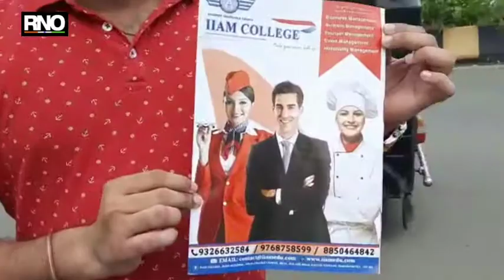निट परीक्षेसाठी नियोजनाचा अभाव; सोशल डिस्टनसिंगचा फज्जा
ठाणे : कल्याण पूर्व येथील भाल गावातील एका कॉलेज मध्ये Niit च्या परीक्षा होत आहेत. त्याठिकाणी आज सोशल डीस्टनचा फज्जा उडाला आहे. त्याचप्रमाणे मुलांना 11 वाजल्या पासुन 6 वाजेपर्यँत परीक्षा असलेल्या सेंटर मध्ये रहावे लागणार आहे.

फक्त पाणीच घेऊन जाण्यासाठी परवानगी दिली आहे आणि 6 वाजेपर्यंत मुले उपाशी राहणार आहेत. सेंटरने खायची व्यवस्था केली नाही असे पालकांनी आरोप केला आहे.